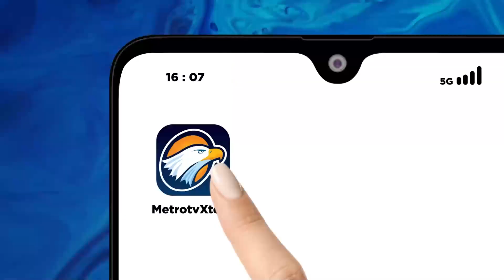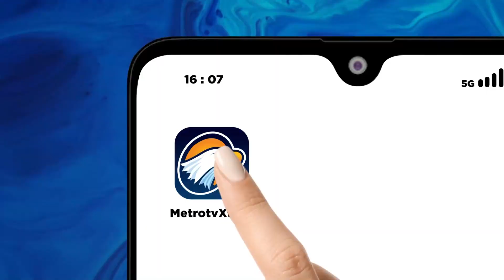Pengamanan Debat Cagub dan Cawagub Jateng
Sebanyak 573 personel Polri diterjunkan untuk mengamankan debat pertama pasangan calon gubernur dan wakil gubernur (cagub-cawagub) Provinsi Jawa Tengah di Marina Convention Center, kawasan Pantai Marina, Kota Semarang.